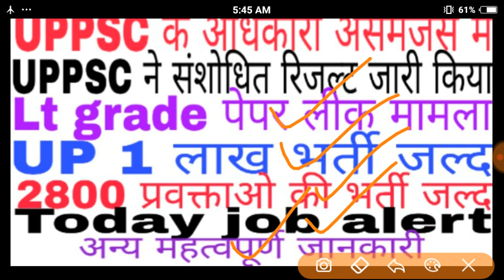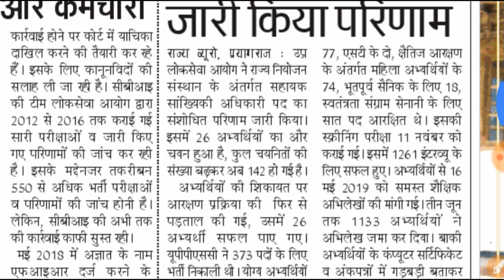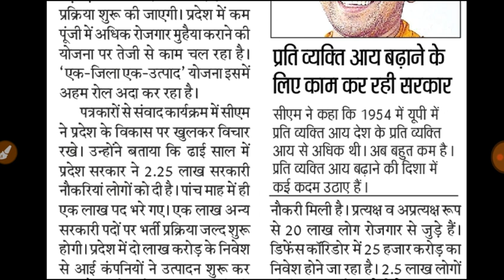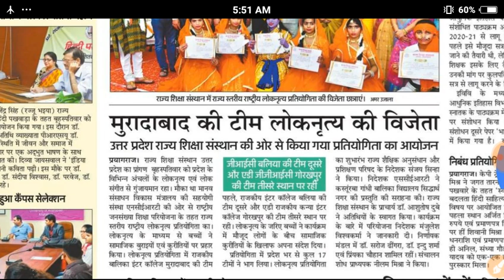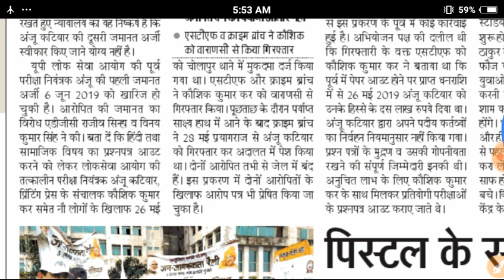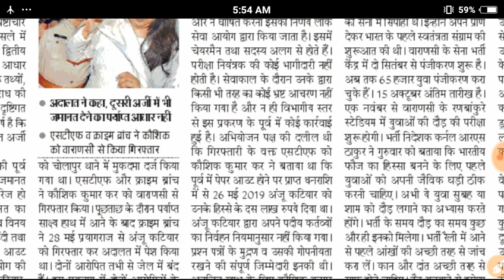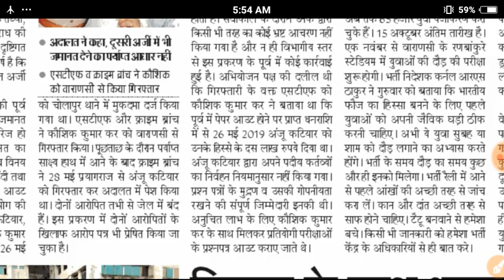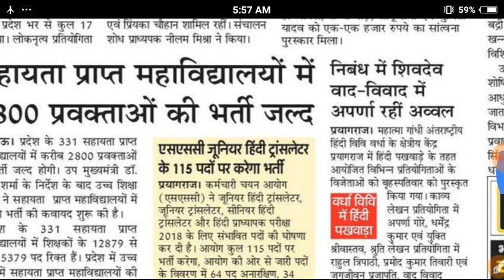lt grade result notice //Uppsc latest news today // uphesc latest news today // today job alert